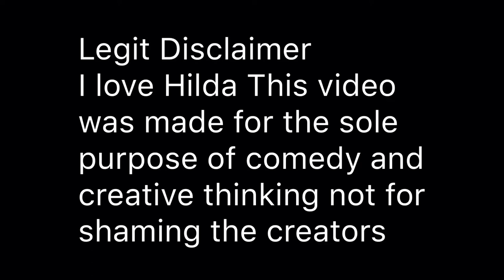Everything Right and Wrong with Hilda “The Hidden People”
4 days worth of editing on VLLO it works but I’m still getting used to it next one might take longer